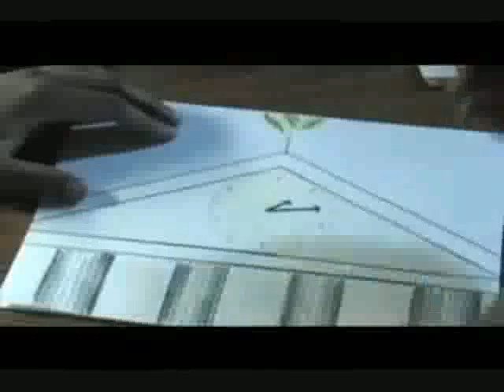An Interview w/ Jeffrey Weissman p.2 1/2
More on the Legendary Interview I did with Jeffrey Weissman...enjoy